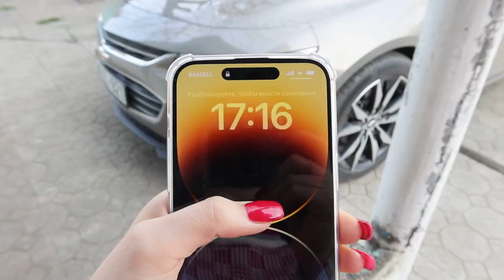ПОСЛЕДНИЙ ДЕНЬ В ДЕРЕВНЕ 💫 Vlog Ayka Emilly 🌸